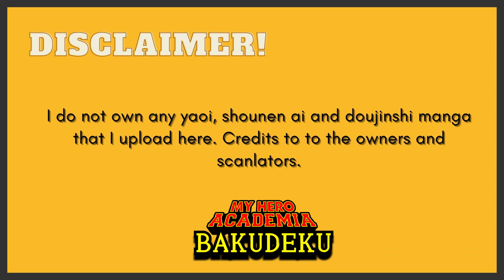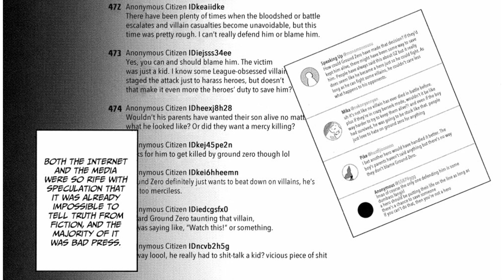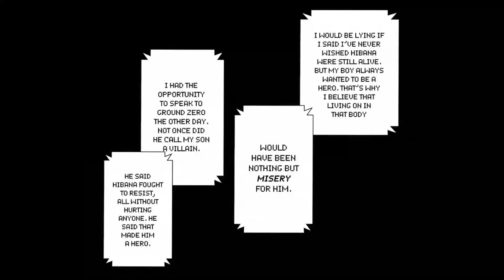Hero | BNHA DJ | BakuDeku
Crdts to the owner of the fanarts that I use.

The comment section is open for any suggestion and discussion.

Do not put any sites name in the comment section for the protection of the sites and the scanlators.